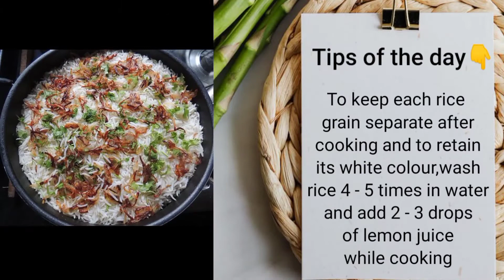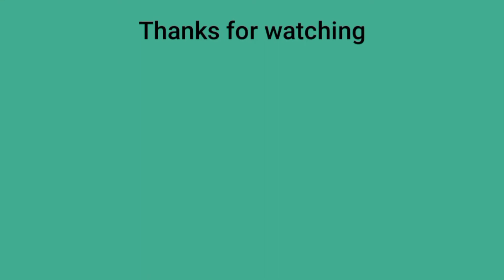Nethili dry fish in gravy💯😋/Dry fish /Karuvadu kuzhambu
DRY FISH BENEFITS:
Contains healthy fat
 Great source of vitamin D
Good for the heart
Good for weight loss
Supports healthy brain
MORERECIPES FOLLOW @RECIPESWITHJAYA